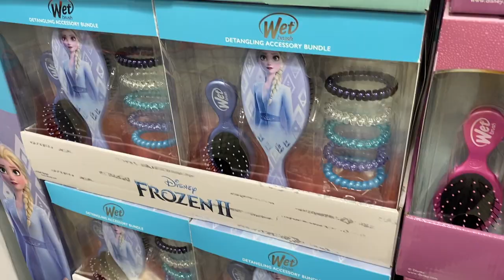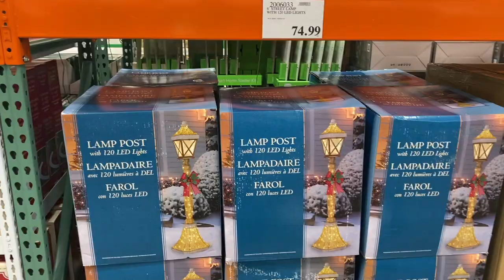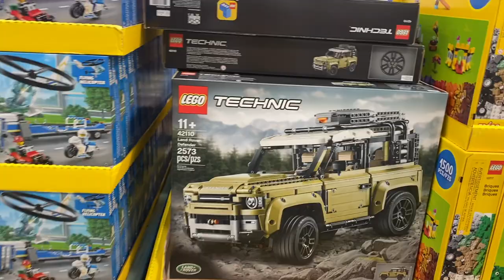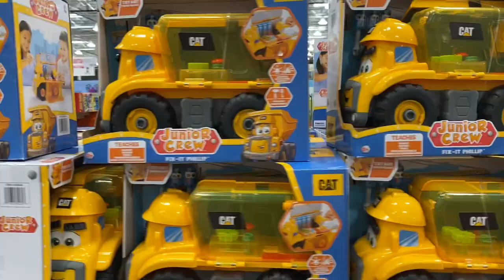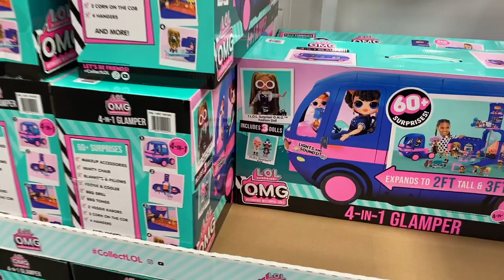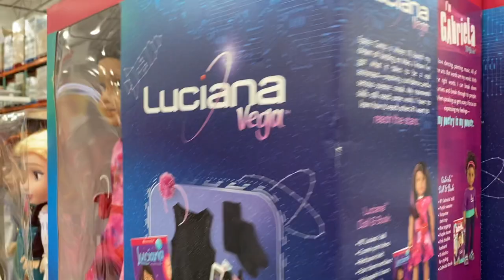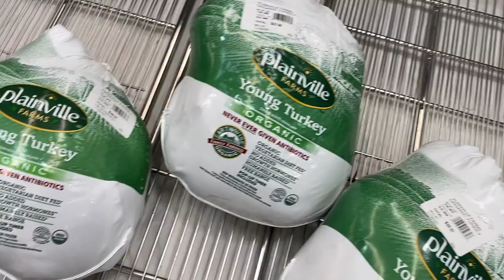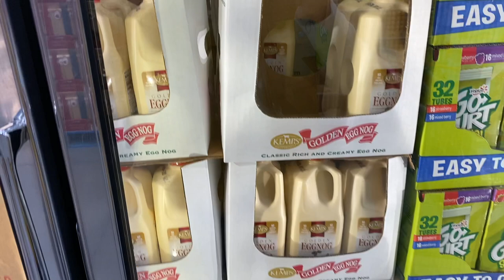Is Costco really out of toilet paper again?!?!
Come with us on our Costco adventure to see if we can find some toilet paper and more...